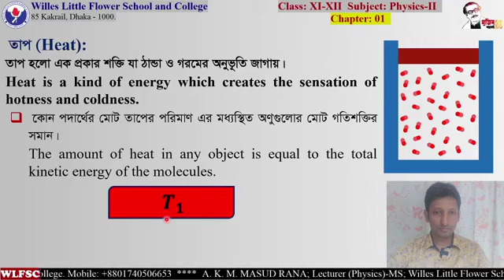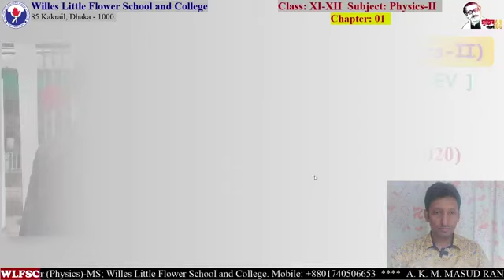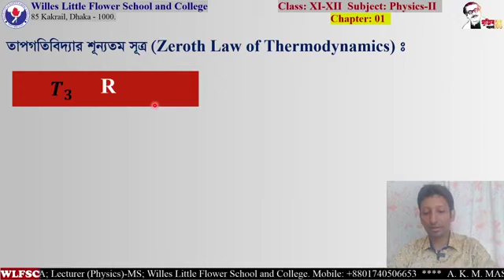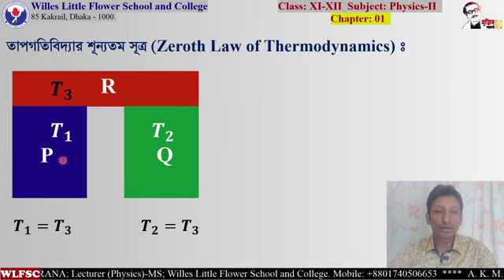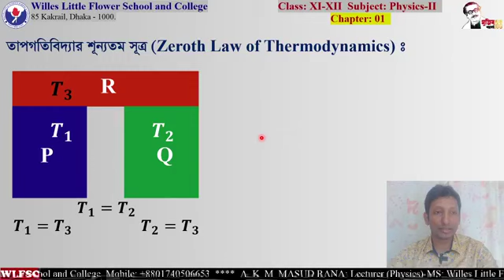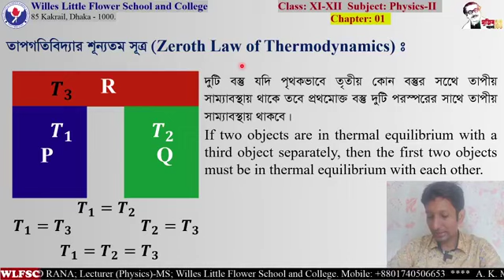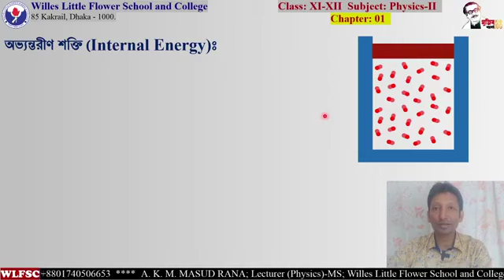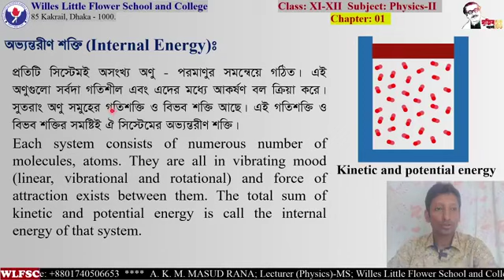তাপগতি বিদ্যা। THERMODYNAMICS Lecture 2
PHYSICS 2 , CH 1

HSC

((TEACHER:  AKM MASUD RANA))

 85, KAKRAIL DHAKA 1000